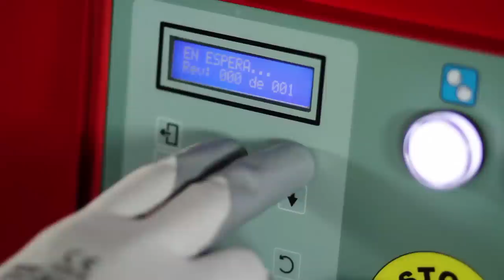MÁQUINA DE FORJA EN CALIENTE NF70 | NARGESA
La NF70 es la mejor máquina para dar los acabados más artísticos a sus piezas de forja.
La Máquina de forjar puntas en caliente Nargesa NF70 aplasta, forja y moldea el hierro hasta conseguir la forma deseada dependiendo del diseño del molde. Forja puntas de flecha o lanza de diferentes tipos; lisas, piramidales. Forja las terminaciones en los barrotes para conseguir bonitas piezas ornamentales. Cambiando el molde también forja y aplasta los barrotes en el centro consiguiendo diferentes diseños.
Capacidad máxima en redondo: 20mm en hierro
Capacidad máxima en cuadrado: 20mm en hierro

Capacidad máxima en pletina o planchuela: 40x10mm en hierro
Pantalla digital.
Programador de vueltas.
Velocidad de rotación: 20 rpm
Tope trasero regulable.
Con los accesorios de serie se pueden realizar puntas forjadas, lisas, estriadas y piramidales.
ACCESORIOS OPCIONALES Si el cliente lo requiere le fabricamos moldes a medida.
Potencia de motor: 5,5 KW/ 7 CV (HP)
Tensión 3 fases: 230/400 V
Para otras tensiones o máquinas monofásicas consultar con el fabricante.
Bancada inferior paletizada para poder transportar fácilmente la máquina al lugar de trabajo o almacenar.
La máquina se envía completamente montada.
Embalaje con palet de madera NIMF15 y caja de cartón de 3 capas apta para el transporte marítimo.
Opcional: embalaje completo de madera fumigada NIMF15.

VENTAJAS:
Facilidad de uso: Cualquier operario es capaz de realizar el trabajo sin ningún tipo de preparación.
Rapidez: Pueden realizarse miles de piezas en una sola jornada laboral.
Valor y prestigio: Actualmente quedan pocos artesanos que puedan realizar estos trabajos forjados.
Venta: posibilidad de vender piezas con las puntas forjadas a diferentes empresas o almacenes de hierro.

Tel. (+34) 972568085